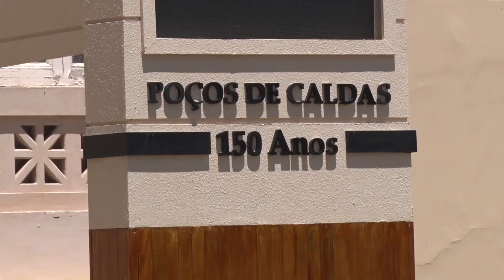Poços de Caldas coloca em funcionamento totem para a contagem de 150 anos da cidade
Prefeitura de Poços de Caldas coloca em funcionamento um Totem de contagem regressiva para os 150 anos da cidade; o aluguel do equipamento é de quase R$ 200 mil ao ano.